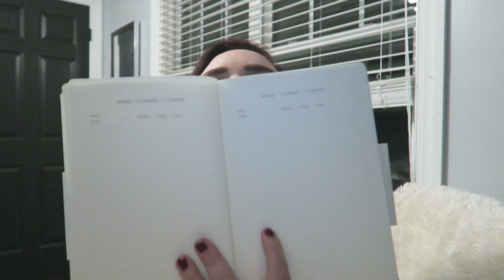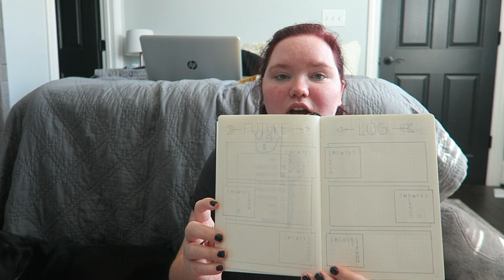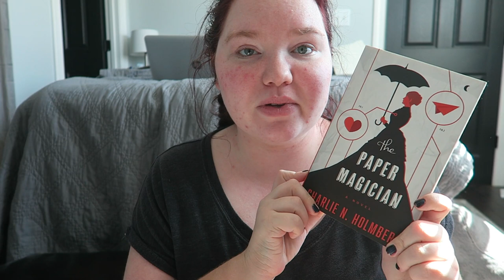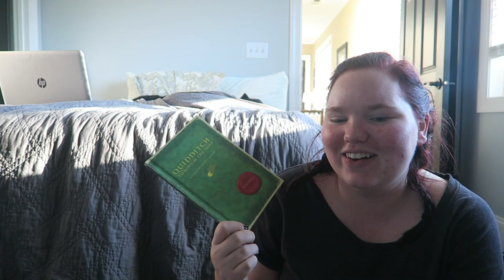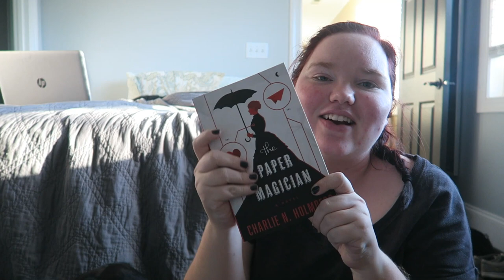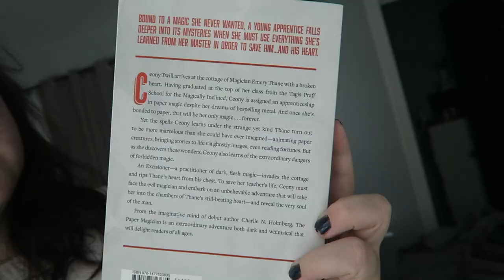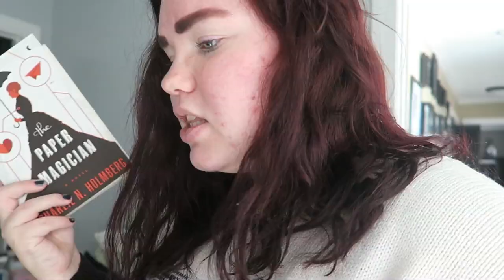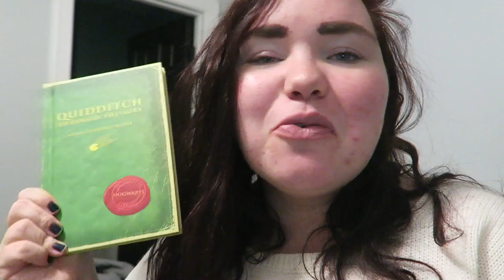Start of Emojiathon + Mental Breakdown? | Reading Vlog #12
Work has been insane, but I'm still very proud of my reading! Let me know what you've been reading in the comments!

❋Would you like $10 off $25 of your first order on Book Outlet?

▼ BOOKS/VIDEOS MENTIONED ▼